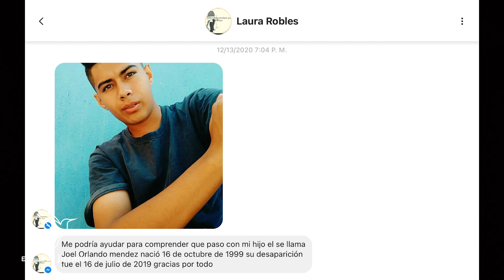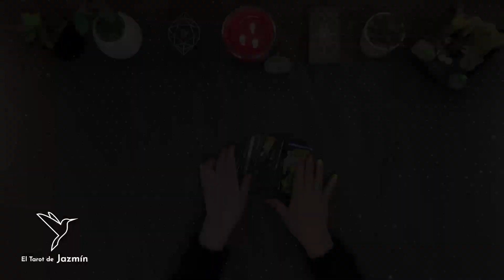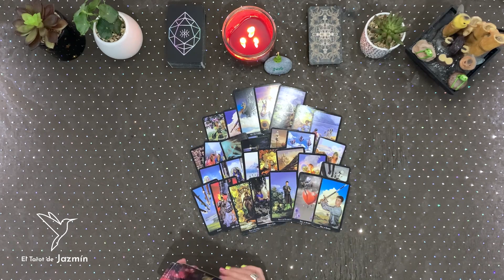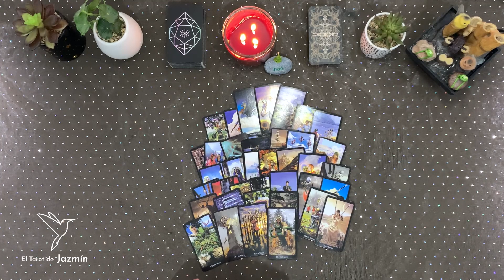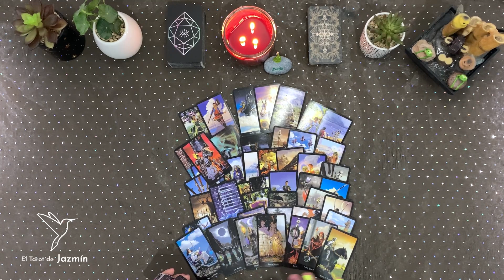¿Qué pasó con Joel Orlando Méndez Robles? | El Tarot Responde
En este vídeo consulto con el Tarot lo que le sucedió a Joel Orlando Méndez Robles quien desapareció en Tlajomulco de Zuñiga, Jalisco.